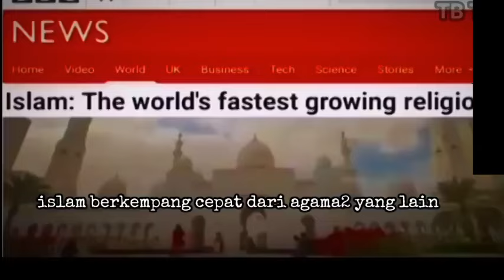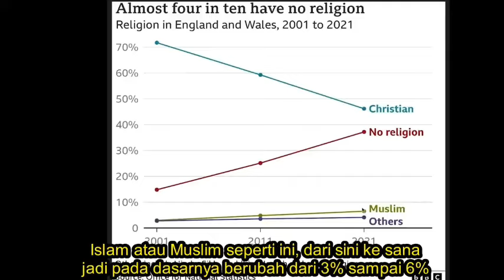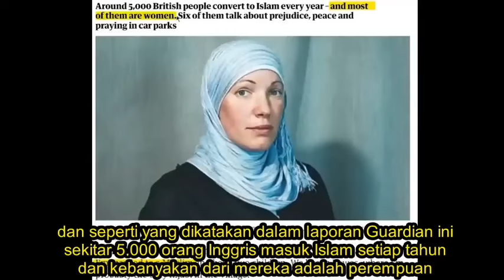ISLAM BERKEMBANG PESAT DI SELURUH DUNIA? || CHEK FAKTA